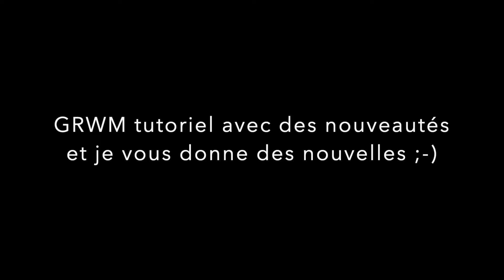GRWM avec des nouveautés et je vous donne des nouvelles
Vous voulez économiser de l'argent en faisant votre shopping sur internet ?

Si vous souhaitez être parainné(e) sur :
LookFantastic

Produits présentés dans la vidéo :
- Honey infused lip oil "Watermelon sugar" Gisou
- Tinted Cover Fondation "Nude 2.5" NudeStix
- Artistry Face Essentials Lot de 3 pinceaux pour le visage Profusion Cosmetics (sur Amazon)
- Kit Level up brush + sponge set Real Techniques (au Monoprix)
- Weightless Perfecting Concealer Real Flawless "2N1" Laura Mercier
- Poudre libre Easy Bake "Cherry Blossom" Huda Beauty
- Set de houpettes Easy Bake Powder Puff set Huda Beauty
- Stick Contour n°01 "Fair to Light" Sephora
- Bronzer mat n°01 "Golden Gateway" Sephora
- Pinceau Face n°08 Kiko
- 2-en-1 feutre à sourcils + Gel fixateur n°260 "Deep Brown" Maybelline
- Color Tattoo 24H Eye stix n°10 "I am Shining" Maybelline
- Water Eyeshadow n°14 Kiko
- Mini Eyeshadow Palette 5 in a box n°020 " Soft Rose Look" Catrice (sur Amazon)
- 5 Shade Eyeshadow Palette "Stardust" MUA Makeup Academy
- Colorful Special Effects n°03 Sephora
- Kitten Flick Liquid Eyeliner "Black" Lisa Eldridge
- Caviar Eyeliner Pencil "Blue Marine" et "Smoke" Laura Mercier
- Mascara Maxi Mod n°04 Kiko
- Blush mat satiné Hypernova "Pinking of U" r.e.m.beauty
- Glow Face Palette n°004 "Rose Gold" Dior Backstage
- Crayon à lèvres Sculpt and Shape n°1C Lisa Eldridge
- RAL Ombre Lips Demi Matte n°03 "Scene Stealer" collection Magnetic Nights Kiko
- RAL Sheer Shine Brillance naturelle n°16 (montré) et 05 (porté) Sephora
- Kissing Jelly Gloss "Grape Soda" Too Faced